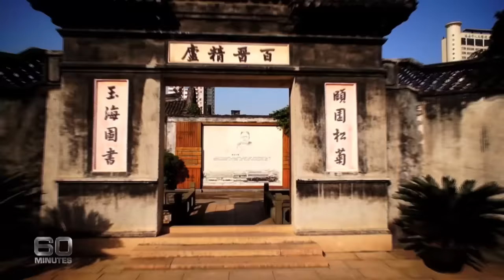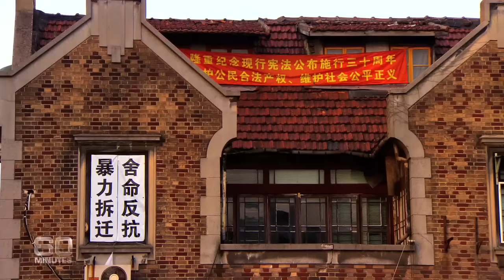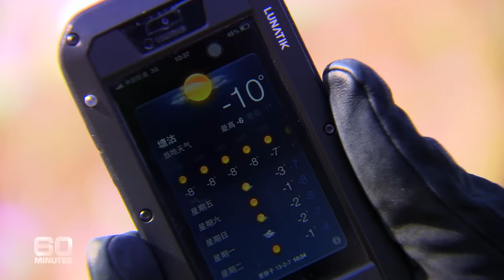Inside China's ghost cities | 60 Minutes Australia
In 2013, 60 Minutes visited China's eerie ghost towns. An entire city - all the buildings, the roads, schools, hospitals, you name it - except the people. There is not a soul to be seen.